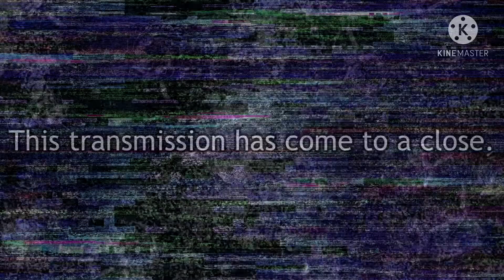Cretaceous Catastrophe (Movie)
Two kids named Robbie and Brynn find some dinosaur eggs and they keep them thinking they're just harmless herbivores. It turns out they're NOT cute little plant eaters... And when the eggs parents come looking... well... you’ll just have to find out yourself!